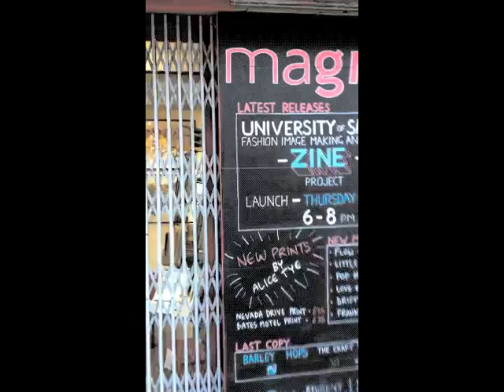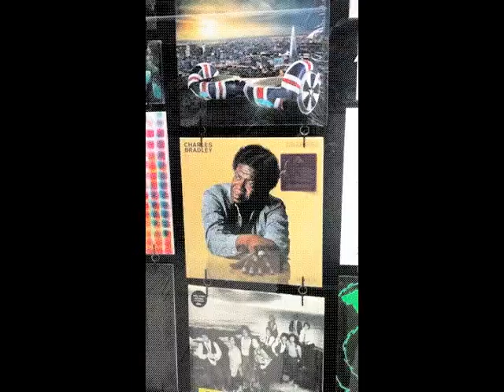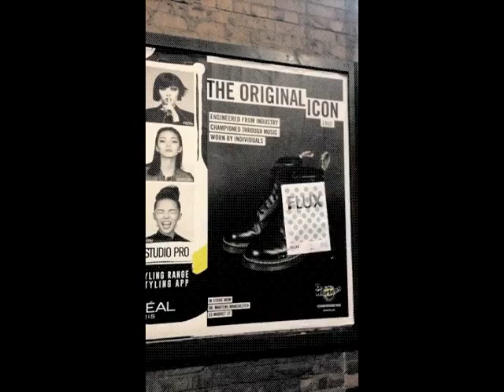STADIUMAGAZINE[C]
WORD86.COM
AL.W©